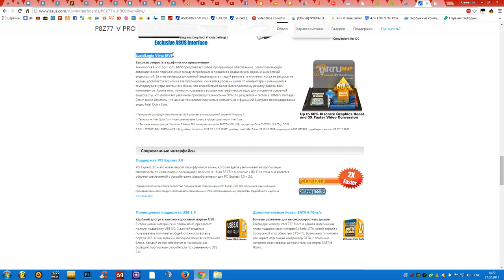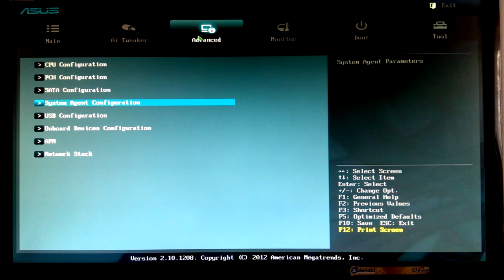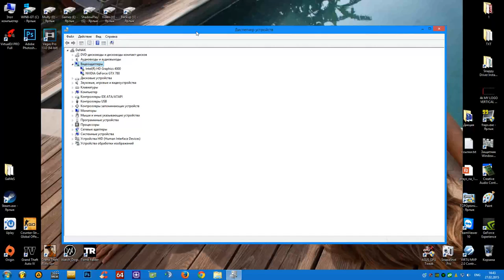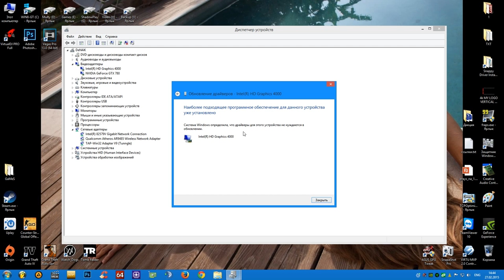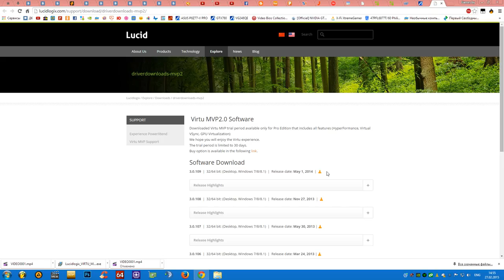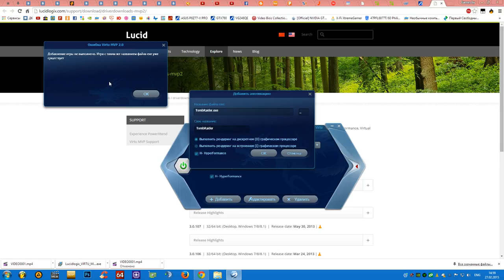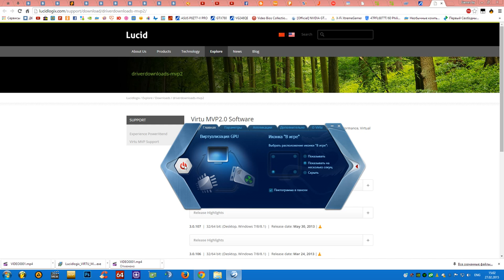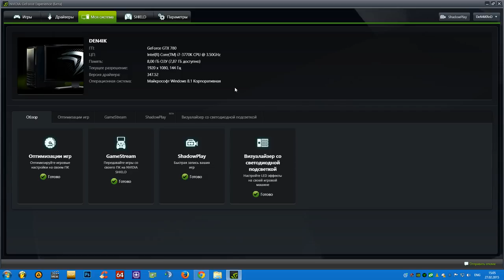Virtu MVP Подготовка системы и настройка программы | Windows 8.1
Полная настройка программы
Virtu MVP2.0 Software
LucidLogix

Все о Virtu MVP 2.0
GTX 780 + Intel HD 4000
780 + HD4000
asus 780 + intel HD 4000
Virtu MVP 2.0
Virtu MVP + 780
Lucidlogix.com
ASUS + INTEL